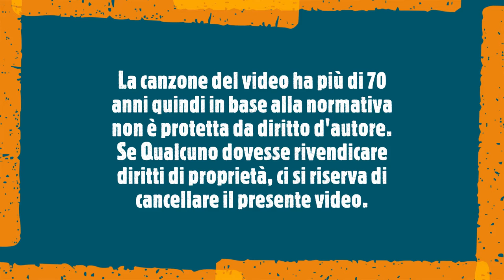Cielito lindo cantano Salvi e Pachito